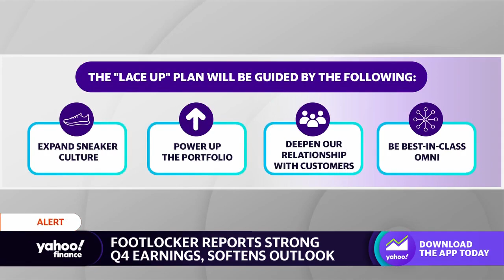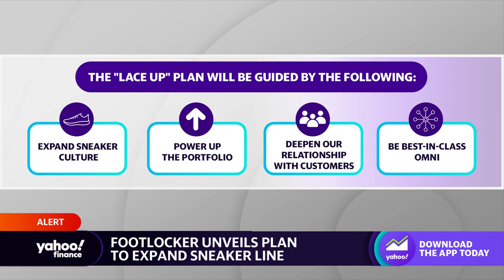Foot Locker stock rises following Q4 earnings, weaker-than-expected guidance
Yahoo Finance Live anchors Julie Hyman and Brad Smith discuss the rise in stock for Foot Locker following fourth-quarter earnings, and the American sportswear and footwear retailer’s plans to expand its sneaker line.